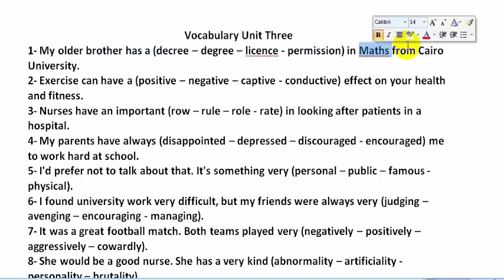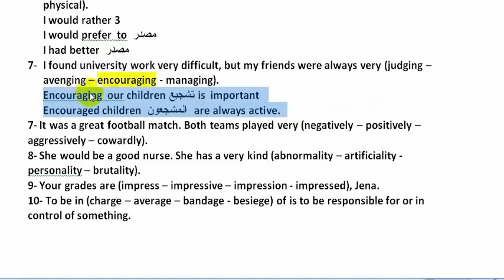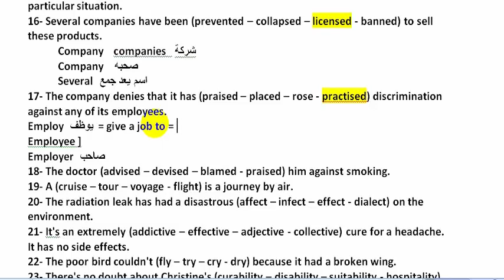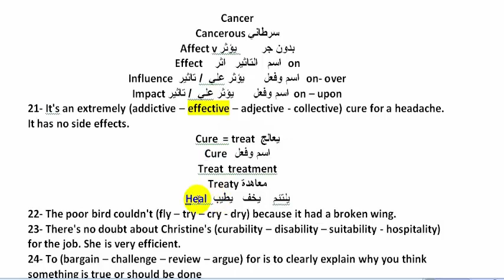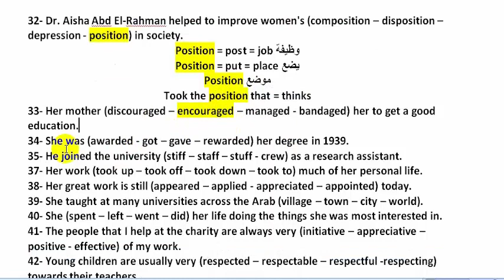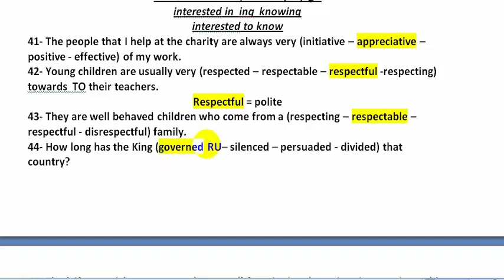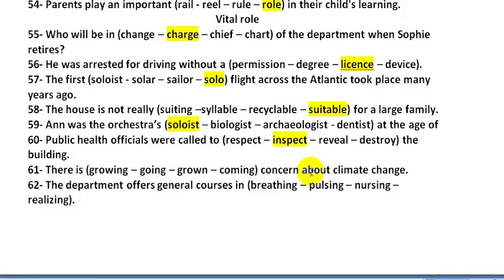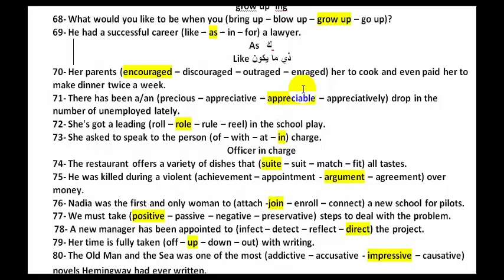كلمات الوحدة الثالثة